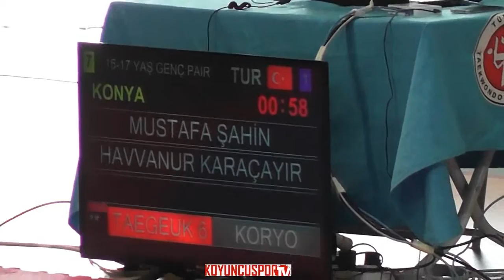Mustafa Şahin, Havvanur Karaçayır (2017 Turkish Poomsae Championships - 15-17 Yaş Pair - Semifinal)